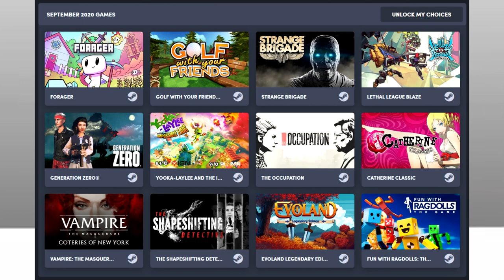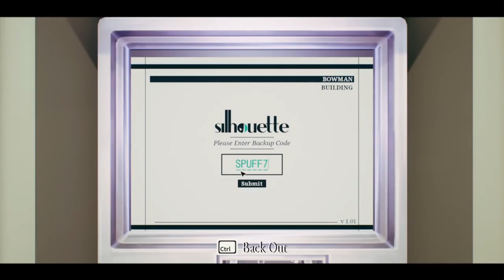Into the trash it goes!! I am extremely disappointed this month... : Humble Choice September 2020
Humble choice is a nice way to get great games for a super cheap price. If you're looking to fill your Steam library with more games than you can possibly play in one lifetime then Humble Bundle has you covered! Some Humble choice months are winners and some are uhh... Well, not complete losers

We’re still in the early days of the Humble Choice bundle – a reconfigured and rebranded version of the venerable Humble Monthly subscription. While it’s still essentially a complicated price increase, the first Humble Choice offered up a solid selection of games, and the February edition of the bundle is following suit.

You’ve got a dozen games to choose from this time, though you can only claim up to nine of them. The basic, $14.99 USD subscription lets you choose three games, while the $19.99 subscription lets you choose from nine. If you’ve hung onto the classic plan from Humble Monthly, you’ll continue paying $12 and get to keep ten games.

What is a Classic plan?

Humble Monthly is now called Humble Choice! This plan was designed to keep you at your current subscription price, while also providing access to the same great perks, as well as the most choices of games every month!

How do I get the Classic plan?

If you were not a subscriber to Humble Monthly prior to the launch of Humble Choice, sadly, you are unable to receive the Classic plan going forward.

What if I was on a multi-month plan for Humble Monthly?

If you were a multi-month subscriber to Humble Monthly (3-month, 6-month, or 12-month plan) your remaining unused subscription credits were automatically converted to a multi-month Classic plan that matches your current choice. This means no action was needed to be taken on your end to keep your multi-month plan, while also having access to the new plan! Once your multi-month plan renews, you will continue to be on the Classic plan as long as you do not cancel in between renewals.

How do I lose access to the Classic plan?

You will lose access to your Classic plan and benefits if you choose to cancel your subscription at any point.

How do I regain access to the Classic plan once it is lost?

Unfortunately, there is no going back to a Classic plan once you have canceled. If you choose to unsubscribe you will receive a prompt informing you that your Classic plan will not be available going forward if you decide to resubscribe. You will lose your Classic status, and upon resubscribing will have to choose between the Lite, Basic, and Premium plans.

Can I pause my subscription?

Pausing your subscription is fine, and will not cause you to lose access to Classic for doing so. Only canceling your subscription will cause you to lose access to the Classic plan. Additionally, if your subscription was paused when Humble Choice has launched you were still be converted over to a Classic plan.

Can I change my plan?

You are unable to change plans without first canceling your current subscription and choosing a new plan. If you are wanting to switch from a Classic plan to a Lite plan, for example, this will be as easy as canceling and selecting your new plan after your current credits/plan has ended! If you have subscription credits from a multi-month Classic plan you will need to first wait until all of these credits are consumed before switching plan tiers. Keep in mind that canceling your subscription will revoke your Classic plan permanently!

If you are on a month-to-month Classic plan and are wanting to switch to a multi-month Classic plan (or vice versa), you will need to contact a Humble Support Ninja for assistance. Please provide us with the most recent Humble Choice transaction ID and what plan you want to be switched over to when creating your ticket.

What if I was on a gifted Humble Monthly subscription?

If you were gifted a Humble Monthly subscription from someone else the remaining credits available from your gift were converted to Classic plan credits for the remainder of the gift. However, you were not automatically converted to the Classic plan for Humble Choice once your gift has ended unless you were an active subscriber prior to the launch of Humble Choice.